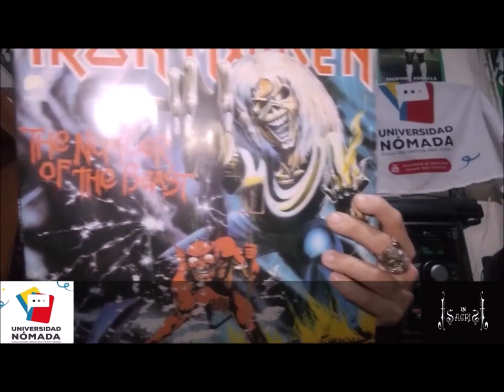Libro de Wilmer A. Zuleta López sobre "Iconología Metalera". Aporte para In Sacris Org Investigación